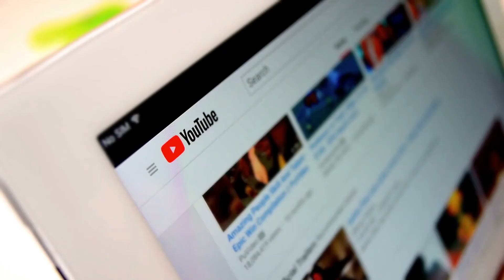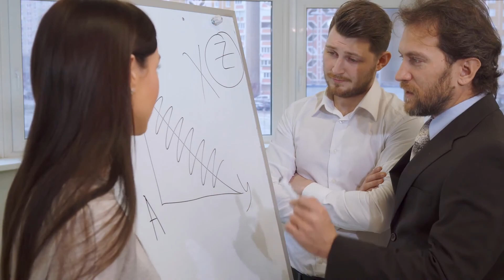How do you know you're dealing with a Pro or an Amateur? Check the fruit on the tree.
About Joe:
Mr. Mendoza has a long track record of success. 100's of millions of dollars of real estate transactions. Hundreds of people mentored, coached, and trained. He's been on television, radio, and multiple publications. Are you looking for a trusted advisor in real estate? Perhaps help to get to the next level in business or life? Joe is the MAN!

Looking for a new broker, real estate company, brokerage?
Join me and EXP Realty now! We are in ALL 50 states, Canada, Australia, and United Kingdom (UK)

Buying, selling, or investing?

I've had them on my team over 15 years! I highly recommend!

Joe Mendoza - California DRE #01234540